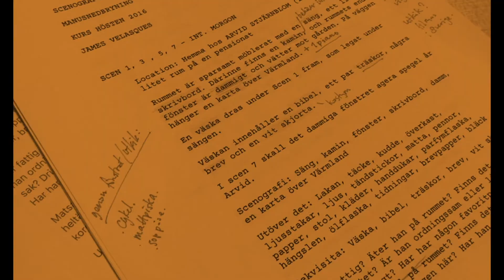Masterclass with Swedish Film Director: Maria Eriksson Hecht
Producerat av Kulturakademin i samarbete med Sveriges Filmregissörer. Med stöd av Västra Götalandsregionen och Region Halland.

- om att arbeta med barn framför kameran

Med utgångspunkt i bl.a. kortfilmen ”Skolstartssorg” (2017), som visades på över 100 internationella filmfestivaler och vann över 40 priser, har regissör Maria Eriksson-Hecht och moderator James Velasques ett fördjupande samtal om att arbeta med barn framför kameran. Fokus ligger på konkreta verktyg, tips och trix, men också på vilka svårigheter som kan uppstå och vad som är alldeles särskilt underbart unikt med just barn på film. De kommer även att prata om casting, repetitionsteknik, manusanalys och samarbetet med fotografen. Samt skillnaderna mellan att arbeta med barn/amatörer jämfört med professionella skådespelare.

Filmregissör: Maria Eriksson-Hecht
Maria Eriksson-Hecht (1986) är en stockholmsbaserad filmregissör uppväxt i Göteborg. Hon är utbildad i filmregi vid Stockholm dramatiska högskola (nuvarande SKH), med en kandidatexamen 2012 och en masterexamen 2017. Marias mångfaldigt prisbelönta filmer är skådespelardrivna och relationsorienterade; de präglas av en hög emotionell laddning och en tydligt humanistisk blick på människan. Nu senast är hon aktuell med kortfilmen ”Alvaret” som i augusti hade premiär på den italienska filmfestivalen Giffoni. Maria jobbar ofta med unga skådespelare som har liten eller ingen tidigare erfarenhet av filmskådespeleri. Genom arbetet med ett dussintal kort-och novellfilmer med barn och unga i huvudrollerna har hon skaffat sig en gedigen erfarenhet av att arbeta med allt från livliga 4-åringar till truliga tonåringar. Hennes examensarbete vid SKHs masterutbildning bestod av kortfilmen ”Skolstartssorg”, som vid dags dato vunnit över 40 festivalpriser, och den tillhörande masteruppsatsen ”Att regissera barn”. En uppsats som idag används flitigt på svenska filmskolor och som tycks vara unik då det helt saknas skrivna böcker om barn framför kameran inom fiktionsfilm.

För närvarande arbetar Maria med sin långfilmsdebut ”Kevlarsjäl” tillsammans med Zentropa och gör förberedelser för de avsnitt på den andra säsongen av ”Tunna blå linjen” som hon ska regissera.

Moderator: James Velasquez
James Velasquez arbetar som frilansande 1st Assistant Director på långfilm, tv-produktioner och reklamfilm. Han började i filmbranschen 1995 efter examen från University of Arizona i Media Arts/Filmmaking. James började sin karriär i Los Angeles. Sen dess har han arbetat med över 50 långfilmer och tv-produktioner, både i USA och i Sverige. Han är examinerad i Movie Magic Scheduling och har använt sig av det i varje produktion sedan 1995 och dessutom hållit ett flertal kurser och workshops i ämnet, både för 1st AD och blivande.

James ser varje nytt projekt som en utmaning och en möjlighet att få nya erfarenheter.  Att både kunna dela med sig av sin egen kompetens och samtidigt hjälpa andra ser han som en möjlighet att själv utvecklas.

Den här Masterclassen ingår i serien "Masterclasses inom filmregi" som Kulturakademin producerar i samarbete med Sveriges Filmregissörer.